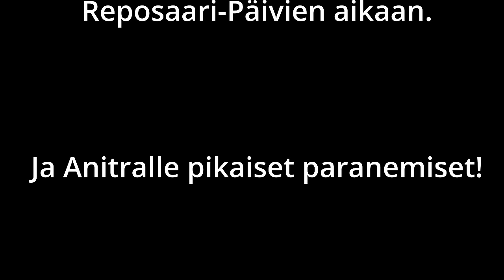M/S Suukko 2 Laivaesittely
Käyn tutustumassa MS Suukko 2 nimiseen laivaan ja sen miehistöön.
Käydään nopeasti läpi mitä tämmöinen laiva vaatii toimiakseen ja miten eri järjestelmät kytkeytyy toisiinsa.
M/S Suukko II on 1966 Astrakhanin telakalla rakennettu entinen neuvostoliittolainen valetroolari. Sitä on käytetty itämeren alueella tiedustelu -ja tarkkailutoimintaan kylmän sodan aikana. Ruumatilassa on ollut miehistötiloja, ja kalojen lastausaukot olivat hitsattu umpeen jo rakennettaessa. Laivasta oli poistettu kaikki tunnisteet, runkonumeroa myöten. Laiva on peruskunnostettu vuosina 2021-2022 Reposaaren telakalla. @msSuukkoII